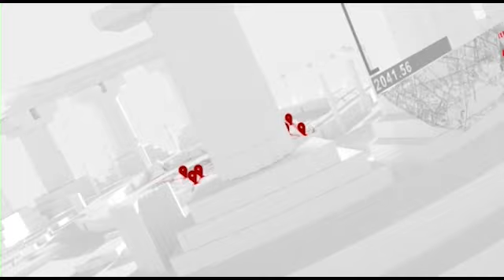Lady with Hip dislocation is back to say thank you to the Ghana Beye Yie team for their help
This channel brings you the Word of God, Motivational Wor, Inspirational Message, life transforming word of God etc.